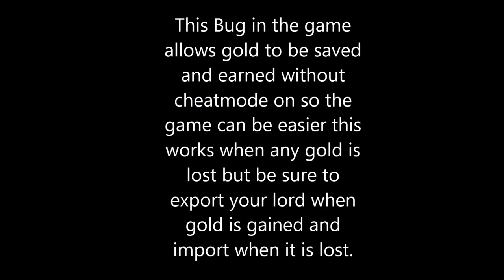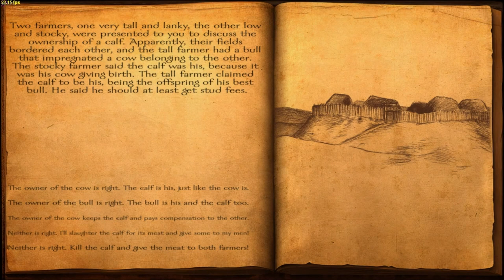Mount and blade vikings money cheat (import/export)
This bug/Glitch is to gain money and prevent losing it without cheat mode on so that achievements are attainable, you export your lord when money is earned and import it when it is lost it is fairly easy just have to remember when to export and import